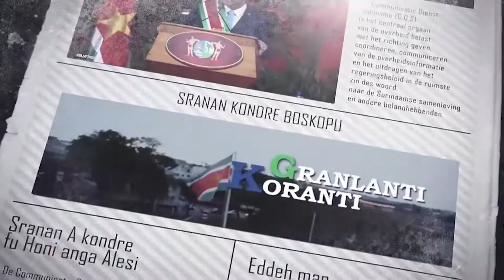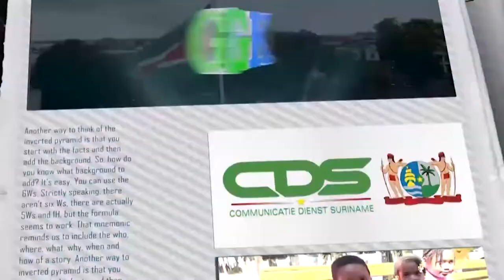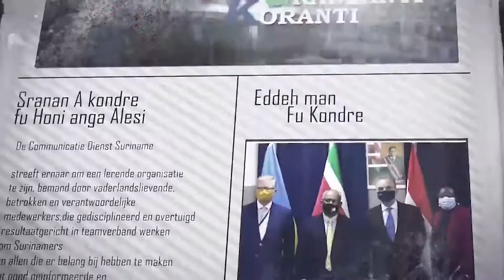𝔾ℝ𝔸ℕ𝕃𝔸ℕ𝕋𝕀 𝕂𝕆ℝ𝔸ℕ𝕋𝕀 (SARAMACAANS) DD 3 DECEMBER 2021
- Regering verruimt lockdown naar 23.00u
- 10% solidariteitsheffing wordt opgeheven
- Infanteriebataljon NL volgt jungle warefare training in Frans-Guyana